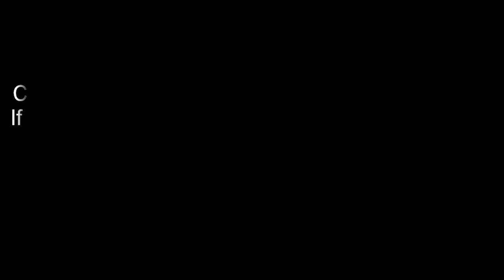Mrs World Punjaban UK | Harpreet Kaur | Auditions | Competition | Culture | Tradition